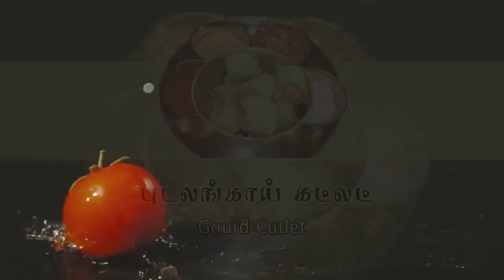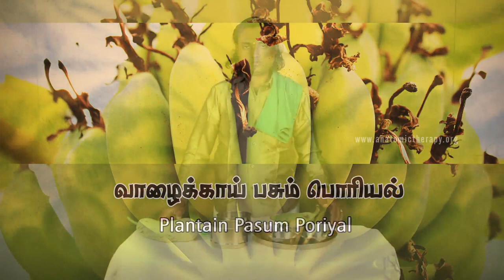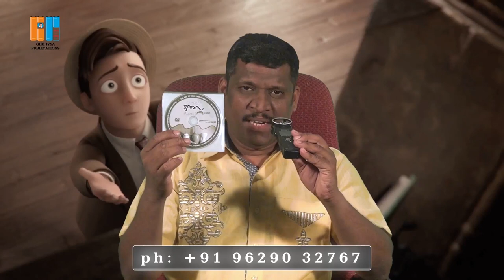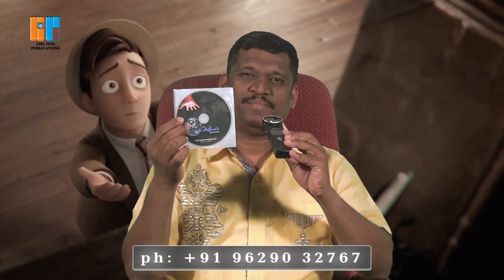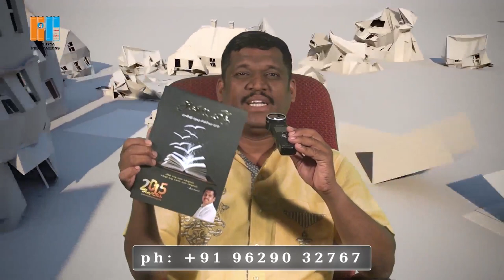Traditional Cooking | பாரம்பரிய சமையல் | Ramesh